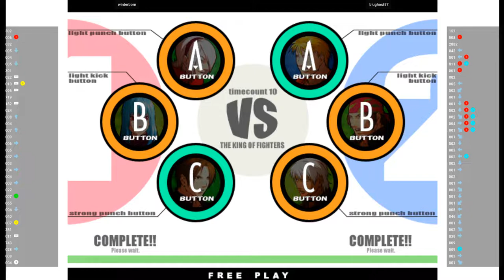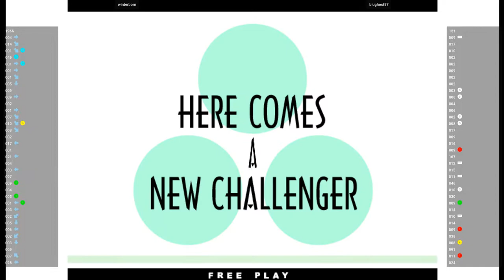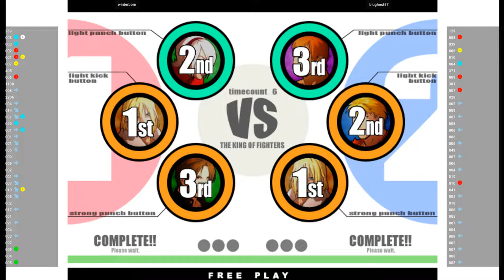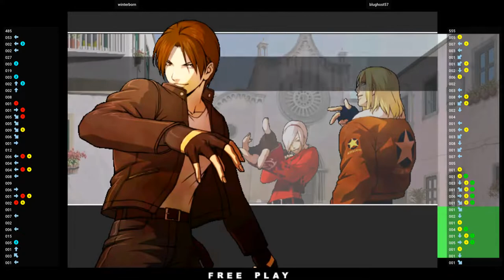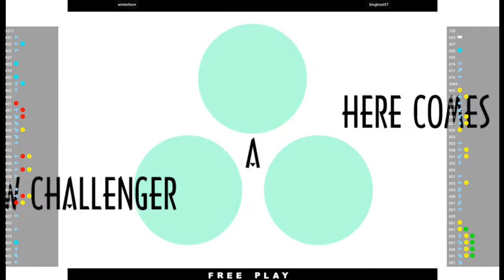KOF XI - winterborn VS blughost57